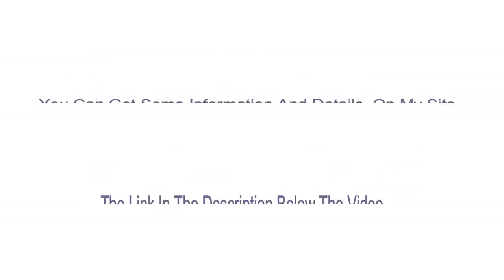Landscape Oil Painting Happy Morning From An Egyptian Village By Yasser Fayad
Oil Painting  Happy Morning From An Egyptian Village By Yasser
Fayad